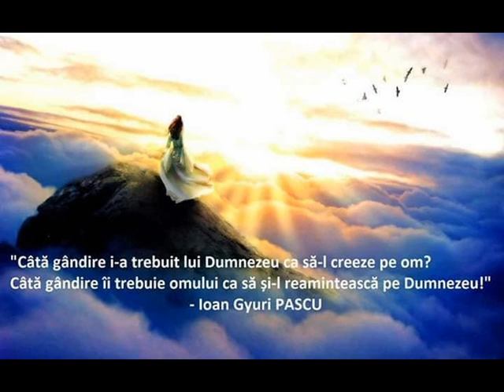Bolnavi unanim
Montaj: Bordei Antoneta
Melodie: Wistful Harp, Andrew Huang
Imagini: Sursa, internet